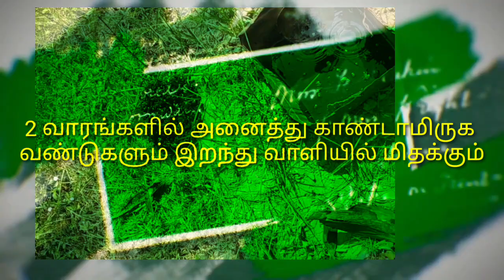தென்னையை தாக்கும் காண்டாமிருக வண்டுகளை அழிக்க ஐயா நம்மாழ்வாரின் வழி இதை மட்டும் செய்யுங்க.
லக்சம் மரங்கள்
குருவிக்கரம்பை
தஞ்சாவூர் 614802